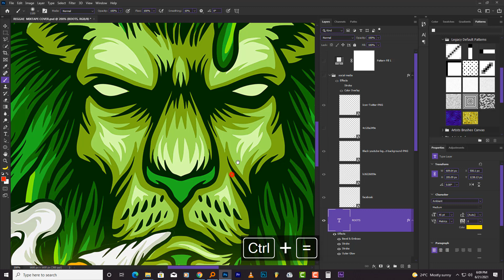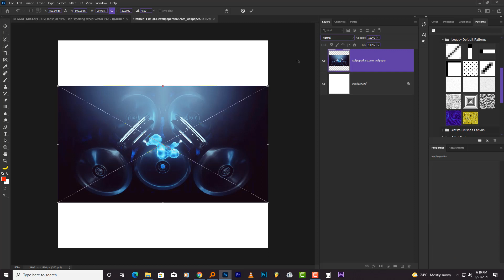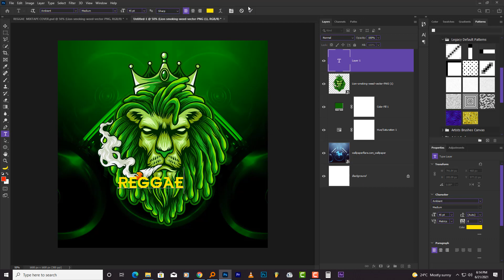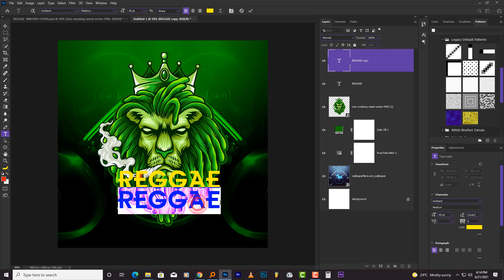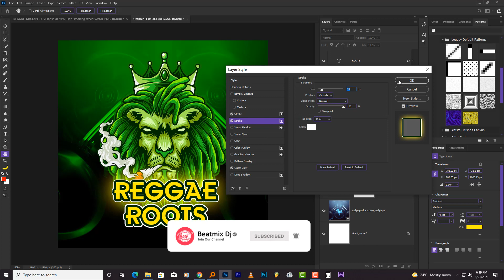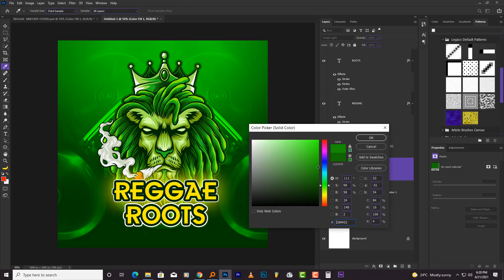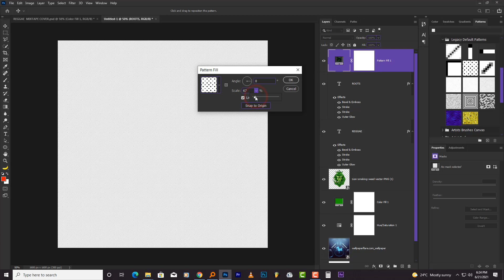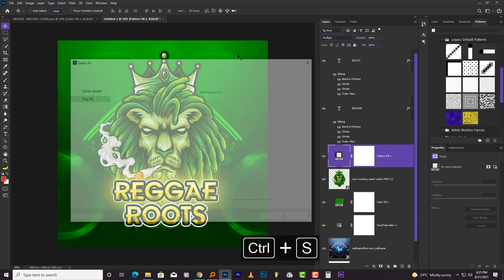How to Make a Simple Reggae Cover Design in Photoshop CC 2021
Please feel free to post them in the comment section below.👇